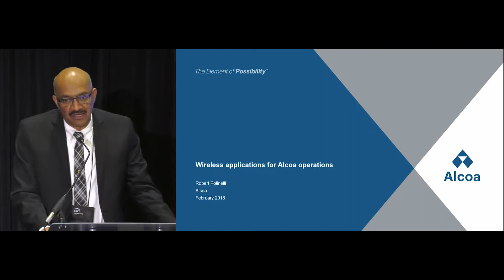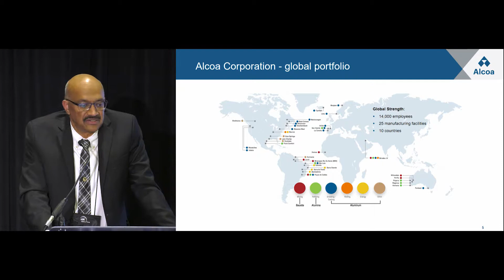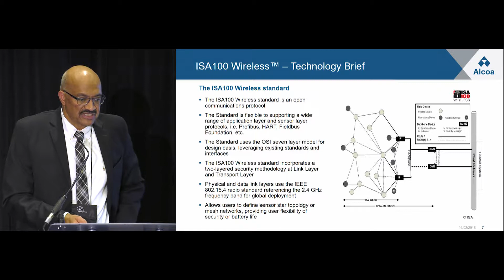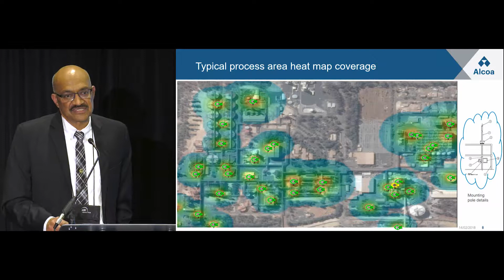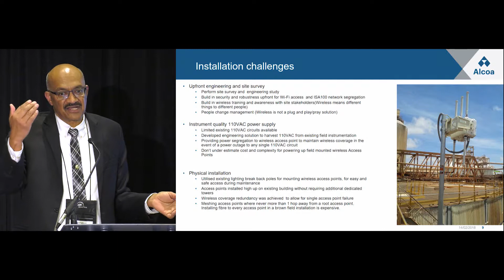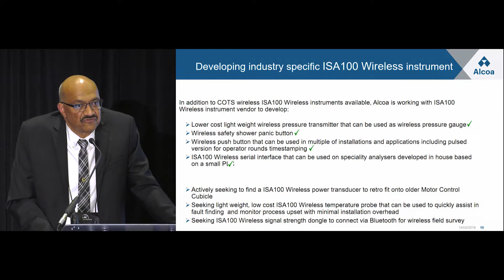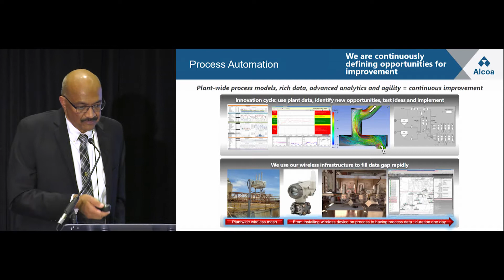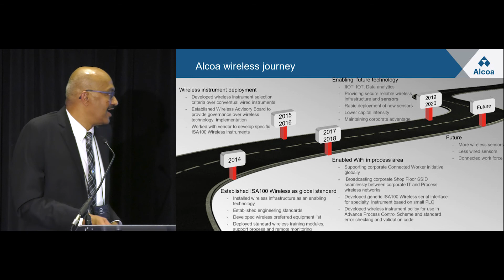Wireless Applications for Alcoa Operations - Chester Davidson, Robert Polinelli, Alcoa